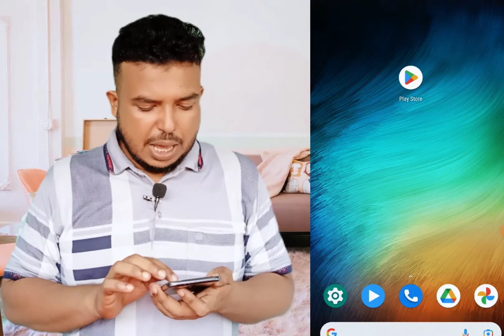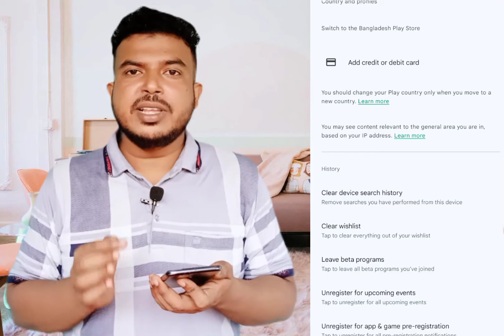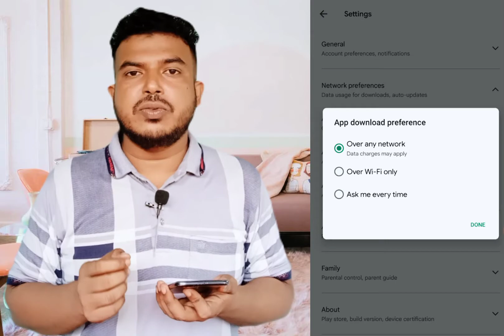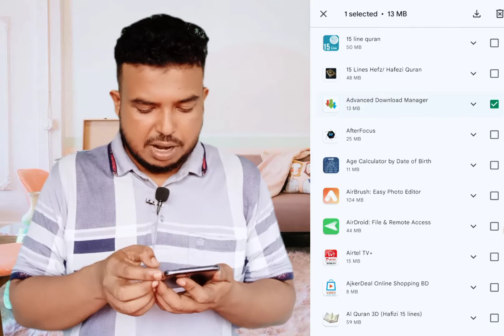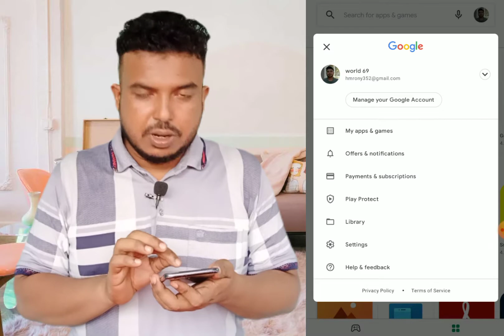Google play store এর পেন্ডিং সমস্যার সমাধান ২০২২ । Google Play Store pending issue resolution 2022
We have all encountered problems with Google Play at some point. Every app has its issues. Yet, few things are more frustrating than trying to download that new game you’ve been waiting to play for ages, only to have your download pending indefinitely. We are here to help! Here are some common fixes to the notorious Play Store download pending error and other common problems.
See also: How to fix common Google Play Store error codes
How to fix the Play Store download pending error
Check downloads and updates
Reset your connection
Do you have enough storage?
Restart your device
Download with your browser instead
Clear your cache and data
Check for system updates
Change your Google Account
Uninstall and reinstall Play Store updates

Editor’s note: Some of the steps in this guide were put together using a Pixel 4a with 5G running Android 12. Keep in mind steps might be different depending on your device and the Android version you’re running.

I don't provide any Tech Support via E-mail.